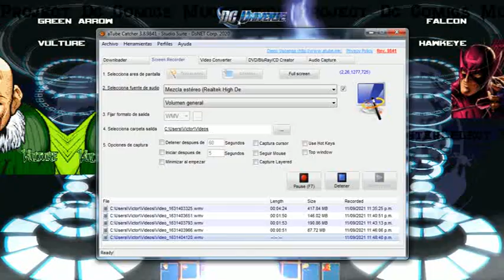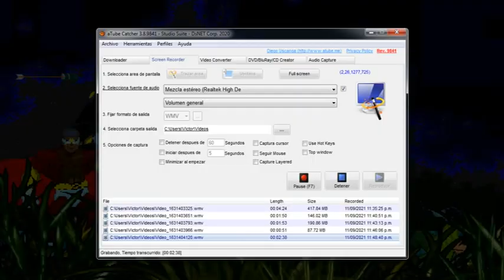Green Arrow, Vulture vs Ojo de alcon, Falcon